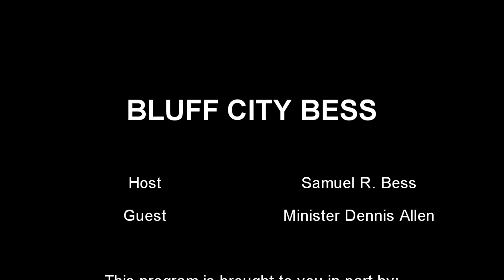Bluff City Bess 070422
Samuel speaks with Minister Dennis Allen